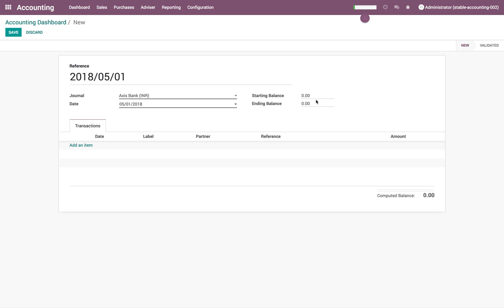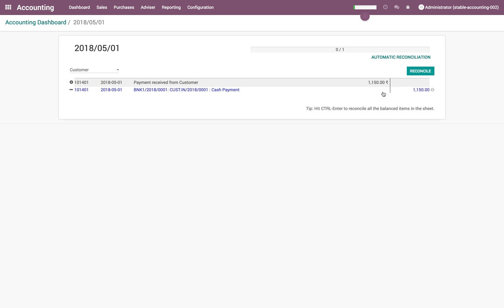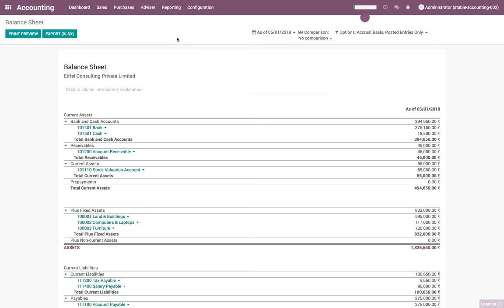How to do Bank Reconciliation in Odoo?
Receive statement from Bank
Create statement on bank (encode manual entry)
Match payment clearing entry with the statement